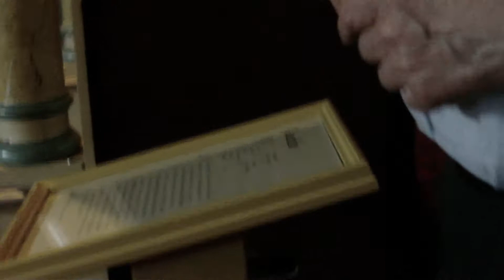Gaviolizaal/Stilte in de storm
Alfons doet de groeten aan Gaviolitom opname zaterdag 10 april 2010